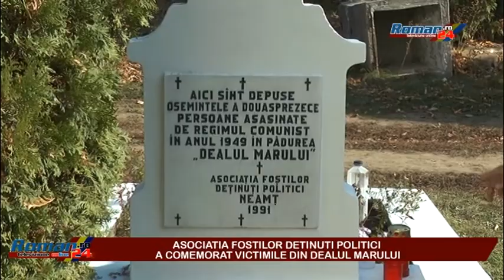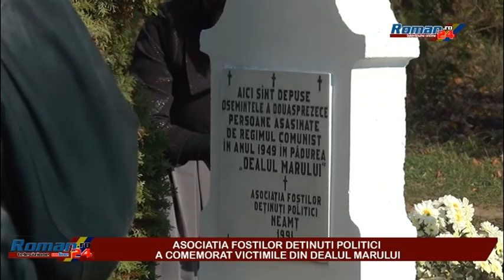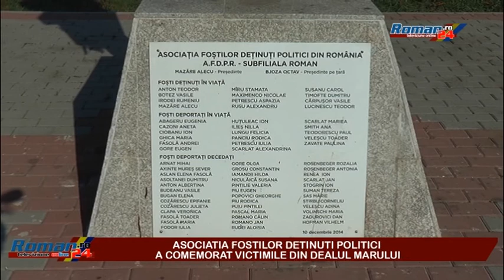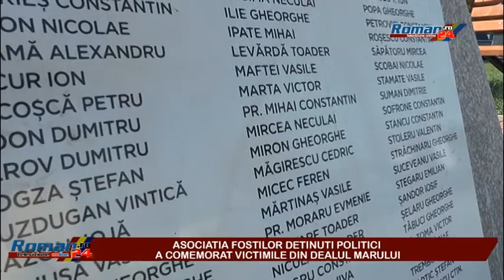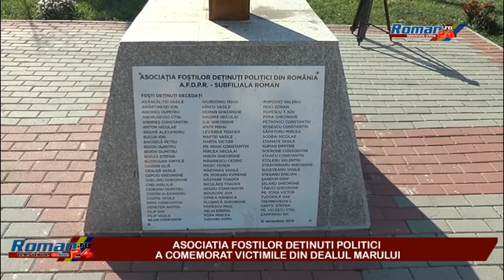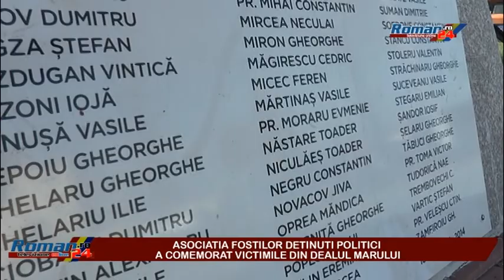ASOCIATIA FOSTILOR DETINUTI POLITICI A COMEMORAT VICTIMILE DIN DEALUL MARULUI